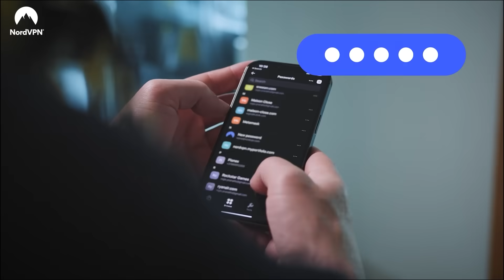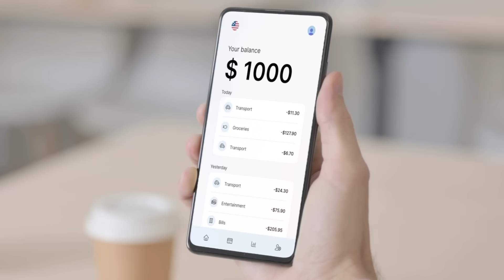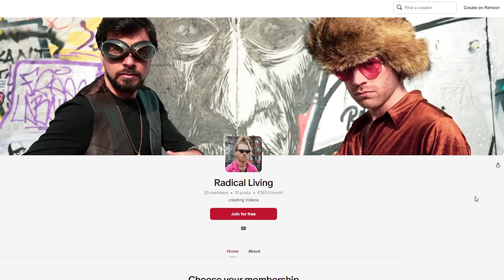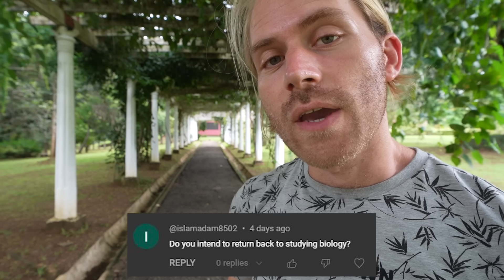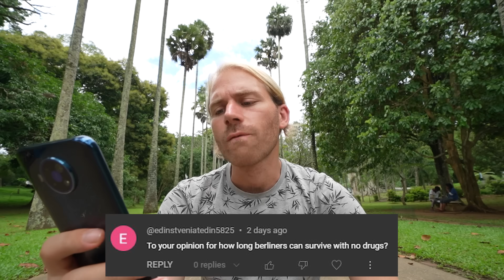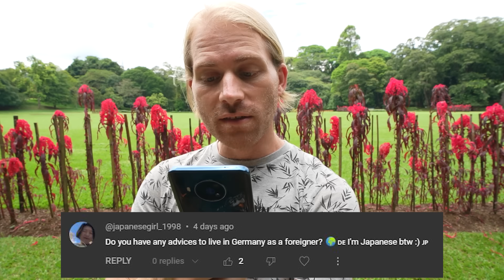Answering All Your Hottest Questions!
It's risk-free with Nord's 30-day money-back guarantee!

00:00 Answering your questions.
00:11 What's your next big adventure?
00:39 Best German Beers?
01:05 Why Germans don't get married?
01:32 Are Germans more bi when drunk?
01:53 Do you lift?
02:03 Do Germans feel national pride?
02:47 A to B or C to D?
02:56 Great German cities to live in?
03:26 Why do Berliner like Techno?
03:51 3 favourite hobbies
04:05 Change what about Berlin?
04:19 What's your job?
04:26 NordVPN (Sponsor)
06:14 Best/cheapest places in Europe?
07:02 How did you learn Bahasa Indonesia?
07:16 How tall are you?
07:22 Do you like classical music?
07:35 Best Kebab in Berlin?
07:57 Studying biology again?
08:21 Have you made your own beer?
08:44 When are you going to the USA?
09:16 How's Vienna life?
09:41 Can Berliners live without drugs?
09:53 What do Germans think of Spain?
10:31 Advice for foreigners?
10:44 Favourite German band?
11:09 Techno parades
11:54 Near future of Germany?
12:23 When coming to India?
12:45 Proud to be German?
13:39 King Ludwig II
14:00 Why do Germans drink so much beer?